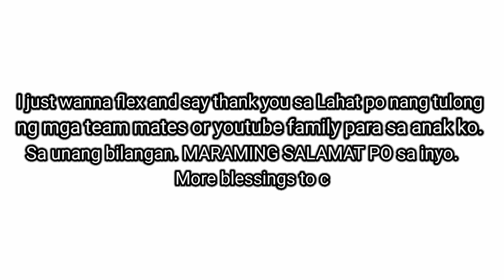MY DAUGHTER FIRST CANVASSING AND PRESENTATION SEARCH MS. ELEM. SCHOOL 😘🙏